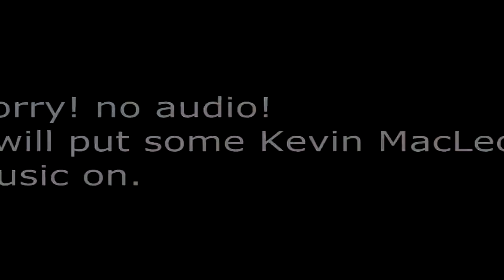Redgamer plays Minecraft Mcnostalgia episode 77, Building The Fort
In this episode, I spent a lot of work trying to build a fort around my house.